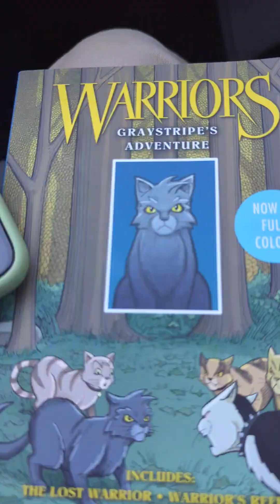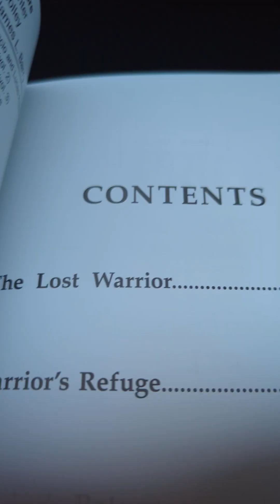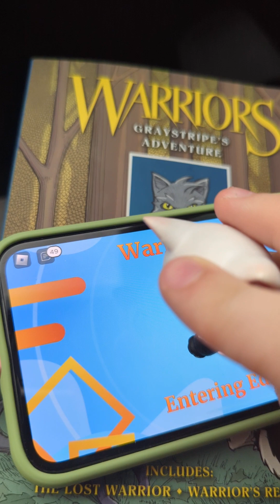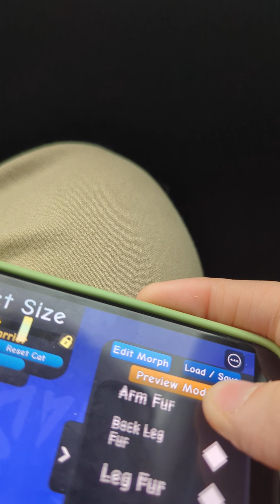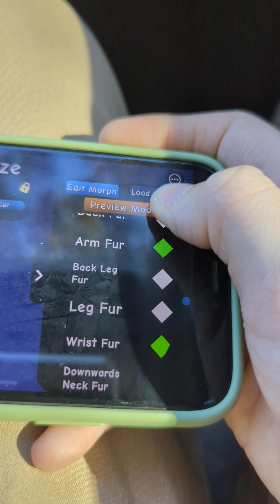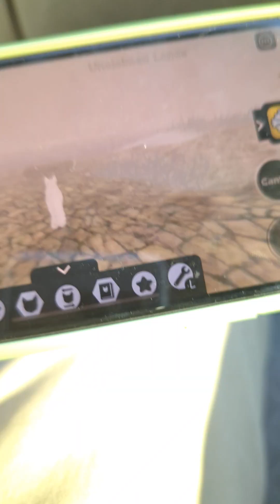warrior cats in Roblox how to make mouse tail